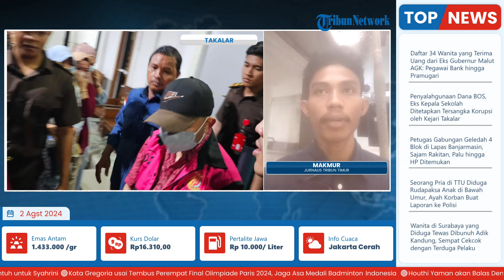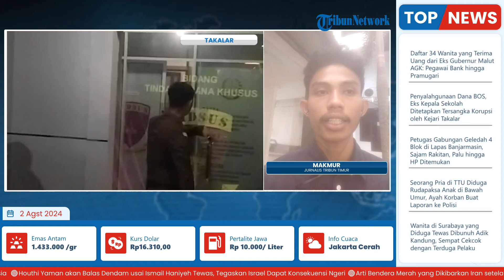Kepala Sekolah & Staff Kompak Tilap Dana BOS SDN Bilacaddi Takalar, Rugikan Negara Rp 200 Juta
Laporan wartawan Tribun Timur - Makmur
TRIBUN-VIDEO.COM- NT Mantan Kepala Sekolah SDN No 6 Bila Caddi, Pattallassang, Takalar ditetapkan sebagai tersangka kasus korupsi dana Biaya Operasional Sekolah (BOS).

NT ditetapkan sebagai tersangka setelah menjalani pemeriksaan 8 jam.

"Penyidik telah menetapkan saudara NT sebagai tersangka penyimpangan dana BOS, BOSP, dan DAK," kata Kepala Kejaksaan Negeri Tenriawaru dalam konferensi pers, Kamis (1/7/2024).

NT melakukan penyelewengan anggaran dana BOS pada periode Tahun Anggaran 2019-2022, dana BOSP pada Tahun Anggaran 2022, dan dana DAK periode Tahun Anggaran 2022.(*)

Program: Live Update
Host: Yustina Kartika Gati
Editor Video: Rania Amalia Achsanty
Uploader: Ramadhan Aji Prakoso